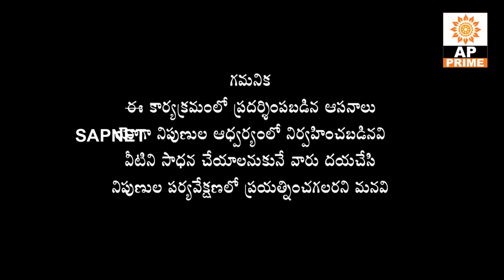Yoga Fitness | Benefits Of Benefits Of Ardha Matsyendrasana Pose | EP 65 | APPrime | SAPNET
Ardha Matsyendrasana Pose | EP 65